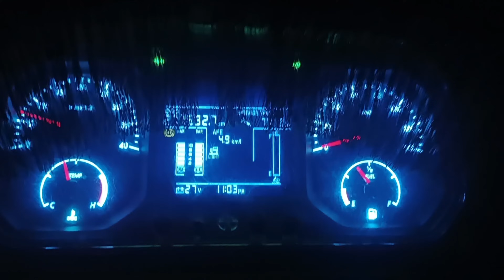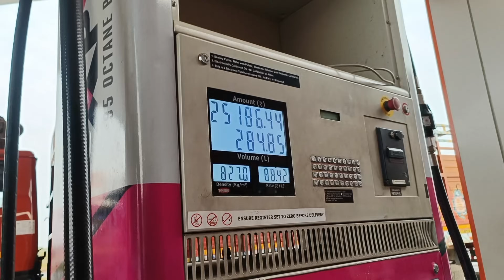अमरोहा टू नासिक आम एक्सप्रैस मंडी🥭//Vlog//मजबूरी मै घर आना पड़ा 😭😭